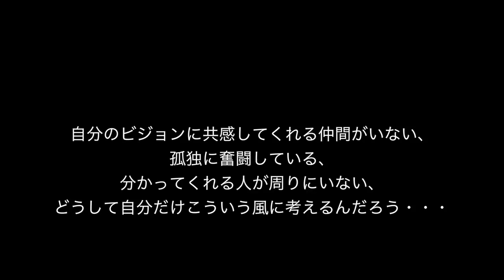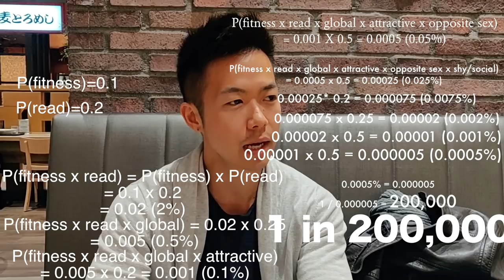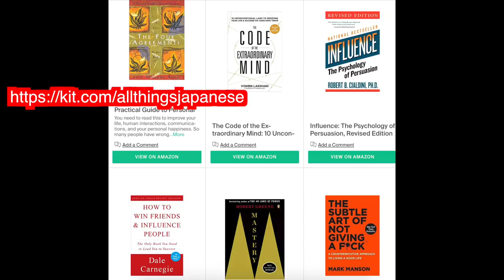【だいぶ深モチベ】自分だけ孤独で誰にも理解してもらえない？その時に見て欲しい！あなたは１億人分の１の唯一無二の貴重な存在であることを。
人と同じことをしててはダメだ。人と違うことを恐るな。それを Conformism という。It's human nature and many greatest inventors, scientists, artists have defied against the conventional way of thinking, looking at things, established opinions.

Think about Albert Einstein.
Think about Charles Darwin.
Think about Thomas Edison.
Think about Larry Page.
Think about Jeff Bezos.
Think about Steve Job.
Think about Elon Musk.
Think about Ichiro.
Think about Shohei Otani.
Think about Son Masayoshi.
Think about any successful and creative leaders.

The conventional wisdoms are often wrong, so you need to swim up the stream.

So cherish your uniqueness. Embrace it. Love it. Take a great care of it. Along the way in your life, many people will come tell you that you are breaking rules, orders, peace, you are disrespecting groups, you are disappointing them, etc etc. Let them be proud of being stuck and chained by shackles. They want to drag you down. Stay focused. Don't feel bad. You have a gift of being aware of your difference and uniqueness. Don't suppress your uniqueness. If you continue to improve yourself, someone who will understand your values will show up.

Sharing thoughts, experiences, and feelings of the 20 something living in North America and Europe, working in tech, passionate about fitness, reading, body-mind awareness, self-development stuff.

My recommended books for computer science, software engineering, math, programming, English vocabulary (動画で紹介した、数学やプログラミングや英単語のオススメの参考書はこちら):

GET FREE $40 AIRBNB TRAVEL CREDITS FROM ME (Sashiからのギフト！AirBnbで無料で旅行できる$40（4千円相当）を受け取る):